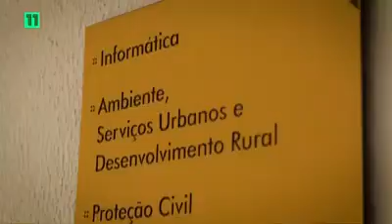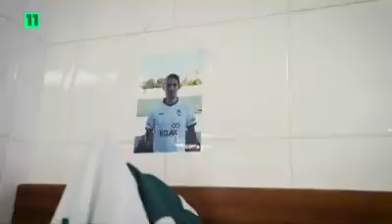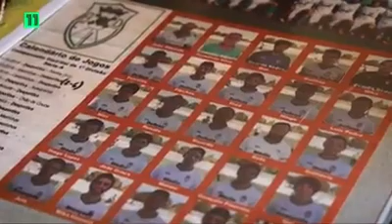O Meu Clube - Figueiró dos Vinhos - Canal 11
(em parceria com SLB Benfica)